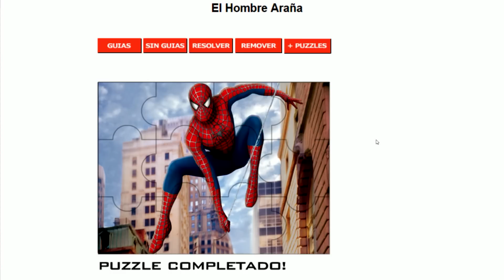Spiderman Puzzle Game Hombre Araña Rompecabezas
Yupi presenta el rompecabezas de Spiderman Online (El hombre araña). Juega con el rompecabezas y haz un cuadro increíble junto al hombre araña. El objeto del juego del rompecabezas es formar la imagen con cada una de las piezas. Rompecabezas juego para entretener, entrenar a su cerebro, y recordar mejor a la vez. Este rompecabezas es muy sencillo de jugar. Se trata de un divertido juego de memoria con sus personajes favoritos del increíble hombre araña. Pon a prueba el ingenio o el conocimiento de los niños. En el rompecabezas, uno está obligado a poner las piezas de una manera lógica, con el fin de llegar a la solución correcta del juego.